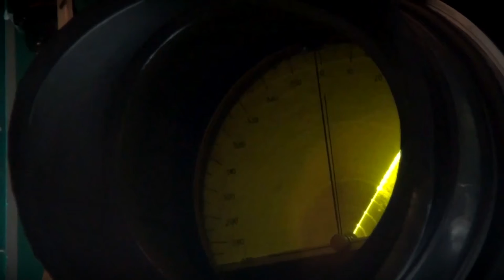Экипажи Ил-76 учились летать в тумане